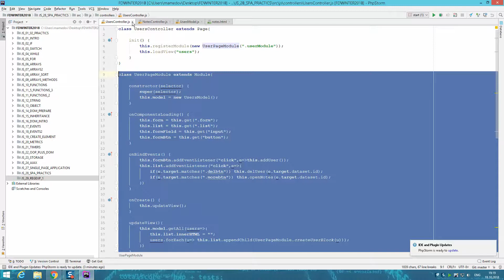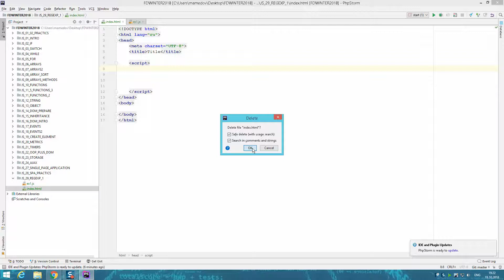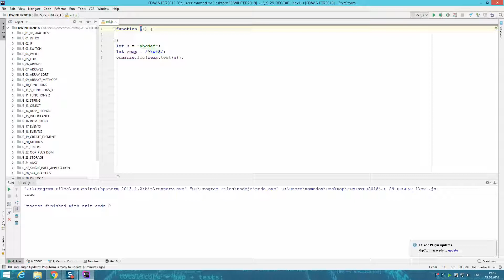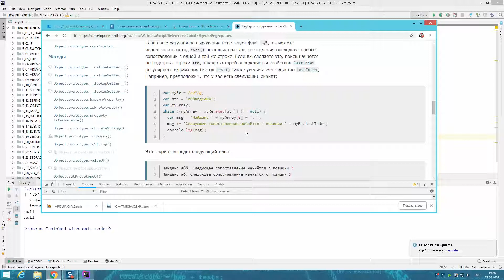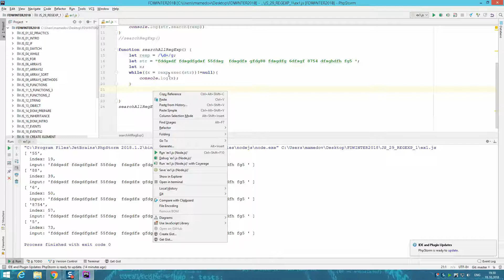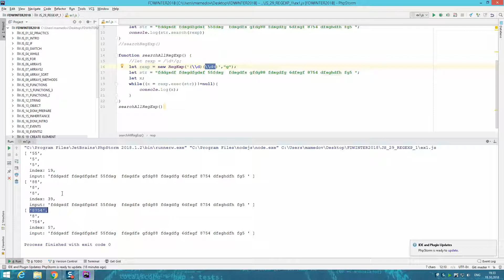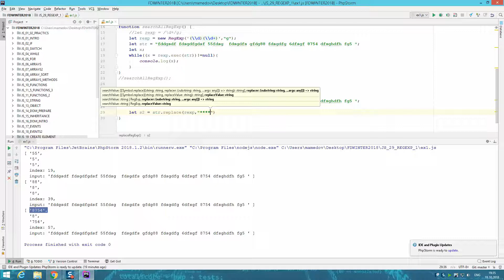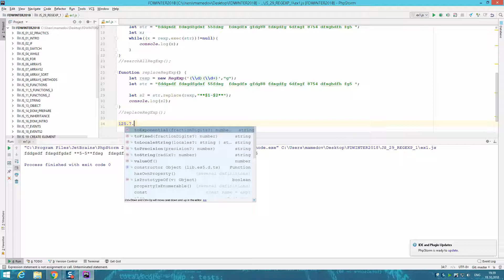29 Работа с регулярными выражениями